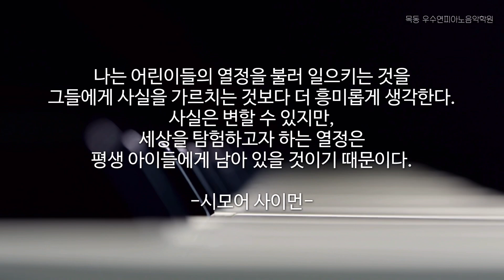Woopi Concert _ Pianist 남시원